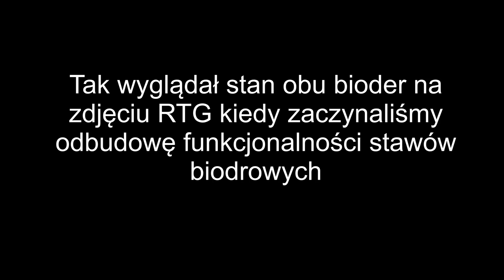Odbudowa funkcjonalności stawu biodrowego przypadek kliniczny 1 cz 3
W tym filmie od mego pacjenta bezpośrednio dowiesz się jak udało mu się uzyskać progres funkcjonalności swego stawu biodrowego.
Dowiesz się więcej na temat funkcjonalności stawu biodrowego w momencie jak zaczynaliśmy i jak jest teraz.
Dowiesz się też jak często pacjent ćwiczy.
Pacjent ma stawy biodrowe (szczególnie lewy), które z punktu widzenia RTG kwalifikują się na endoprotezę biodra.

Gabinet Fizjoterapii
Janusz Danielczyk
Toruń, Warszawa